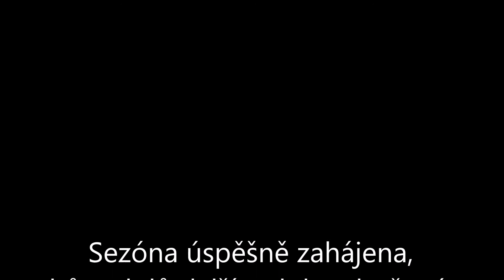Lom Hostěradice 10. 4. 2017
Zahájení sezóny - štiky, kapr, okoun, candát, jelen...